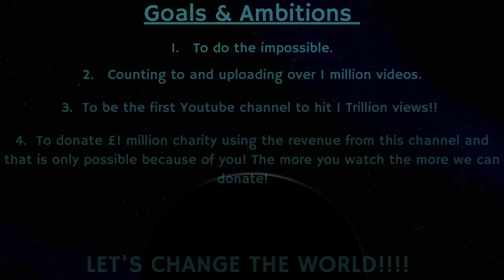Counting to ONE MILLION!!, This is Number 80,860